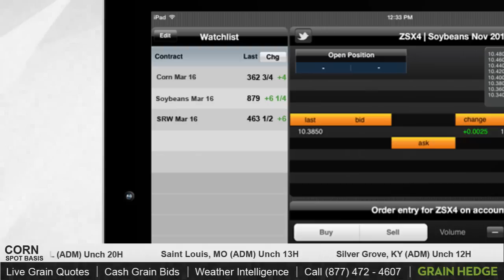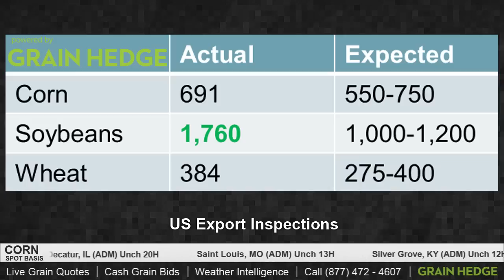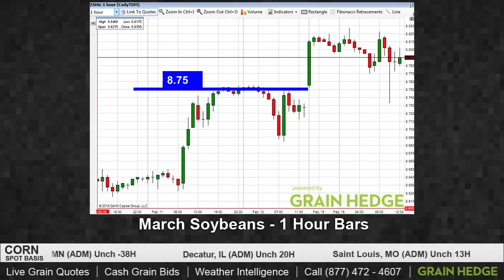Soybeans Find Strong Support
Kevin takes an in depth look at today's news and why soybeans might begin to grind higher.